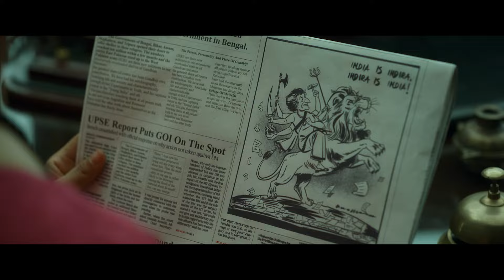Emergency | Official Trailer | In Cinemas 17th JAN 2025 | Kangana Ranaut